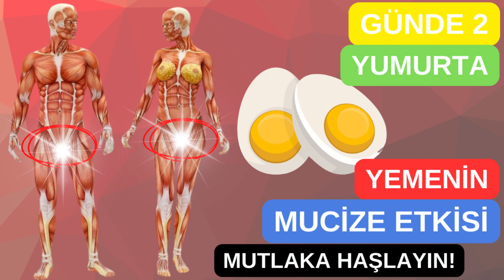Günde 2 Yumurtanın 🥚 Sağlık İçin İnanılmaz Mucizevi Etkileri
Günde 2 yumurta yemenin sağlık üzerinde nasıl mucizevi etkileri olduğunu merak ediyor musunuz? Bu videoda, yumurtaların yüksek kaliteli protein kaynağı olmasından göz sağlığını korumasına, beyin fonksiyonlarını desteklemesinden kilo yönetimini kolaylaştırmasına kadar birçok faydasını keşfedeceksiniz. Yumurtalar, sağlıklı bir yaşam için vazgeçilmezdir!

Videoda Ele Alınan Konular:

Yüksek kaliteli protein kaynağı
Göz sağlığını koruyan antioksidanlar
Beyin fonksiyonlarını destekleyen kolin
Kilo yönetimini kolaylaştıran besin öğeleri
Kalp sağlığını destekleyen HDL ve omega-3 yağ asitleri
Bağışıklık sistemini güçlendiren vitaminler ve mineraller
Kemik sağlığını iyileştiren kalsiyum ve D vitamini
Neden Bu Videoyu İzlemelisiniz?
Bu videoyu izleyerek, günde 2 yumurta yemenin sağlık üzerindeki inanılmaz mucizevi etkilerini öğrenebilir ve bu bilgileri günlük yaşamınıza nasıl uygulayabileceğinizi keşfedebilirsiniz. Yumurtalar, sağlıklı bir diyetin temel taşlarından biridir ve bu videoda nedenlerini ayrıntılarıyla anlatıyoruz.

Sağlığınızı Önemsiyoruz:
Sağlık ve beslenme ile ilgili daha fazla bilgi için web sitemizi ziyaret edin